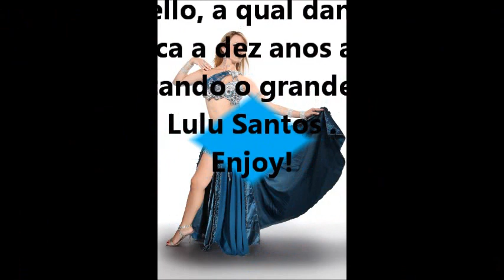Hadara Nur, interpretando Lulu Santos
Hadara Nur, viu a sua professora dançando há 10 anos esta versão de Lulu Santos, Hadara faz uma homenagem a sua querida e eterna Mestra Luana Mello.

Quem gostou da um like!

Figurino: Mabruk Aluguel de roupas para dança do ventre